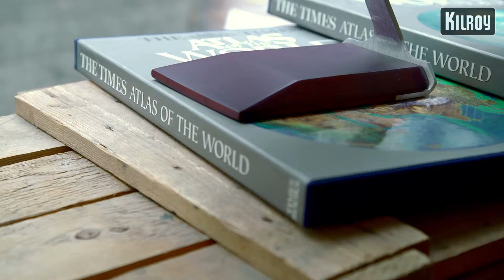Hur är det att jobba på KILROY?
Få en inblick i hur vardagen kan se ut för våra medarbetare.